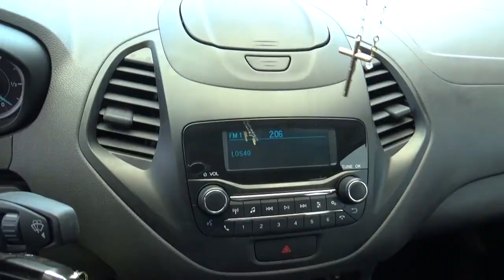Ford / Figo / 2019 - KA185981